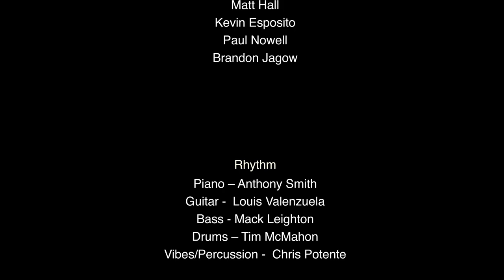La Fiesta - Bill Yeager Jazz Orchestra 'Music Of Chick Corea'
La Fiesta arr. Peter Herbolzheimer:
Chaz Cabrera, alto sax
Derek Cannon, trumpet
Tim McMahon, drums

“BYJO Plays the Music of Chick Corea”

CHICK COREA
Pianist, Composer and Band Leader
A Prolific Explorer of Jazz and Classical Music

A DownBeat Hall of Famer and NEA Jazz Master, 23-time Grammy winner, and keyboard virtuoso, Chick Corea has attained living legend status after five decades of unparalleled creativity and an artistic output that is simply staggering. Chick is the fourth-most-nominated artist in the history of the Grammys, with 65 nominations.  He's also earned 3 Latin Grammy Awards, the most of any artist in the Best Instrumental Album category.

Bill Yeager Jazz Orchestra (BYJO) in residence at San Diego State University, is comprised of some of the finest professional musicians in Southern California.  This 20-piece jazz orchestra is largely comprised from alumni from Yeager’s 36 years as Director of Jazz Studies at San Diego State University and his 10 years as Founder/Director of the Los Angeles Jazz Workshop. A professional guest artist level player on every chair.

PERSONNEL

WOODWINDS
Christopher Hollyday
Chaz Cabrera
Tim Nunnink
John Rekevics
Bradley Nash

TRUMPETS
Brad Steinwehe
Billy Edwall
Louis Fasman
Karl Soukup
Jeff Beck
Derek Cannon

TROMBONES
Matt Hall
Kevin Esposito
Paul Nowell
Brandon Jagow

RHYTHM
Piano – Anthony Smith
Drums – Tim McMahon
Vibes– Chris Potente